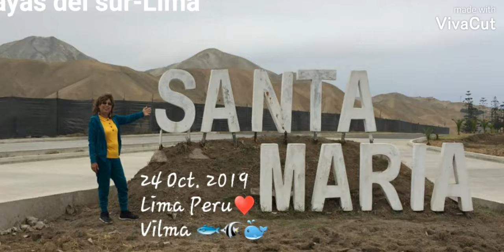PLAYAS DEL SUR-LIMA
La Vida es mas sabrosa